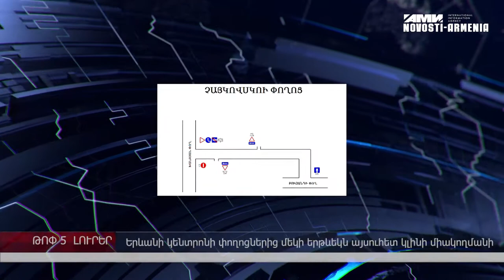Մխիթարյանի առաջին մարզումը «Ռոմայում», Երևանի փողոցներից մեկի երթևեկը կլինի միակողմանի. ԼՈւՐԵՐ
ԿԲ խորհուրդն իջեցրել է վերաֆինանսավորման տոկոսադրույքը 0.25 տոկոսային կետով՝ սահմանելով 5.5%։ Փրկարարները հայտնաբերել են սեպտեմբերի 6–ին Գեղարքունիքի մարզի Կուտական գյուղում կորած 15–ամյա աղջնակի դին։ Երևանի կենտրոնի փողոցներից մեկի երթևեկն այսուհետ կլինի միակողմանի։ . Հայաստանի հավաքականի և «Ռոմայի» կիսապաշտպան Հենրիխ Մխիթարյանն այսօր միացել է թիմին և անցկացրել առաջին մարզումը։ Ռուսաստանի և ԵՏՄ այլ երկրների տարածքում ՀՀ քաղաքացիների կողմից վարորդական իրավունքների օգտագործման հարցը քննարկվել է նախօրեին տեղի ունեցած Միության խորհրդի նիստի ժանմանակ։ Այս մասին այսօր պատգամավորներին հայտնեց Հայաստանի փոխարտգործնախարար Շավարշ Քոչարյանը։